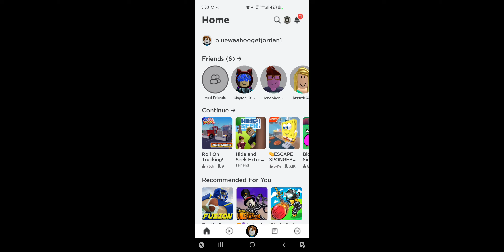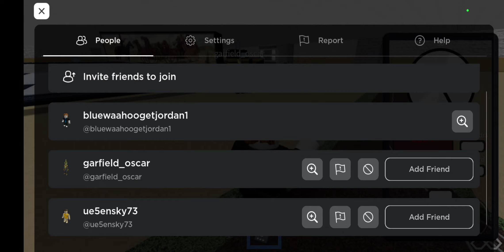rc truck game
this rc game is fun